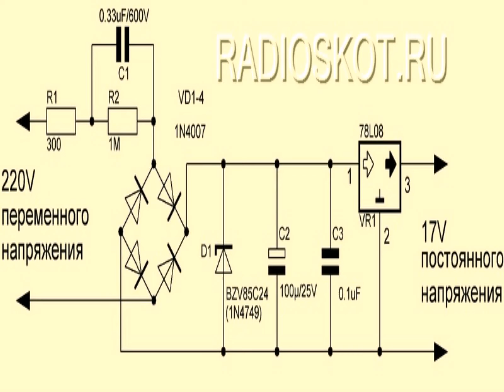изготовление охотничьего ножа в домашних условиях своими руками